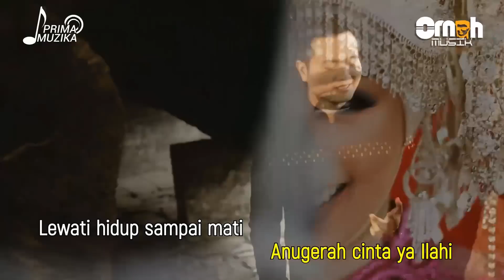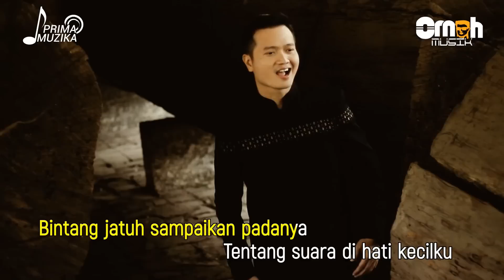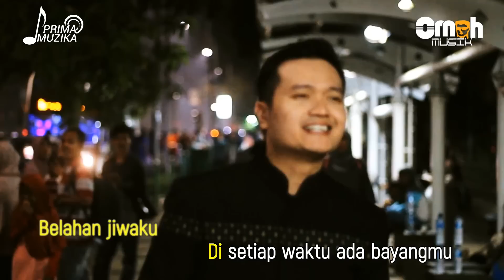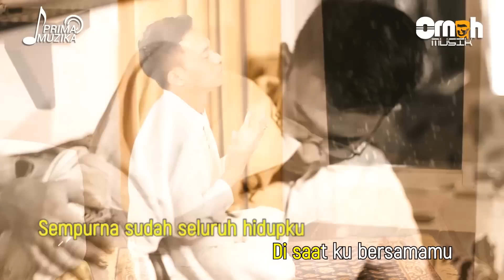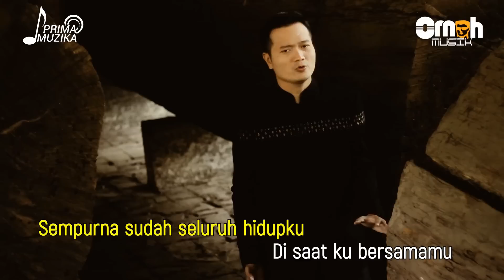ANDREY ARIFIANTO - BINTANG JATUH (KARAOKE)